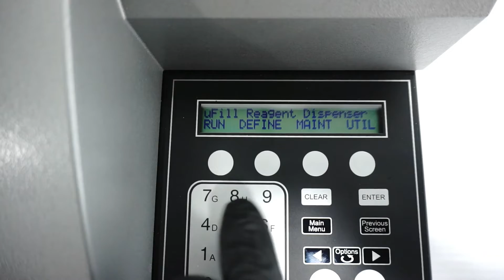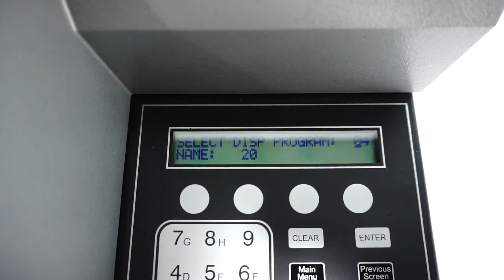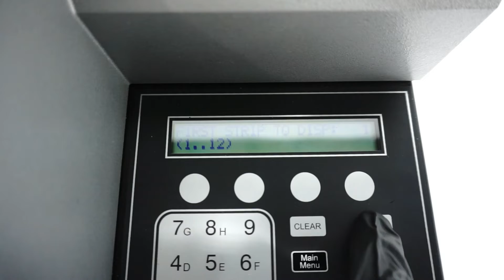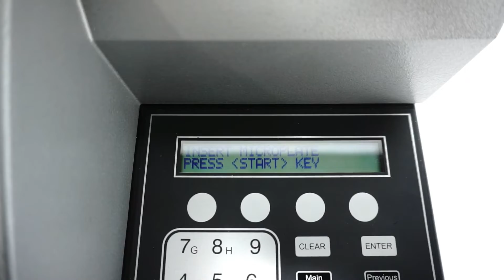BioTek uFill Microplate Dispenser [BOSTONIND] - 42091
DETAILED INFO AND PHOTOS FOR THIS & SIMILAR ITEMS MAY BE FOUND